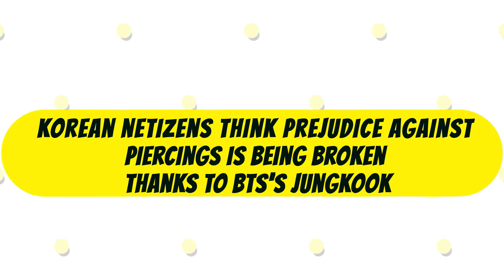Korean netizens think prejudice against piercings is being broken thanks to BTS's Jungkook